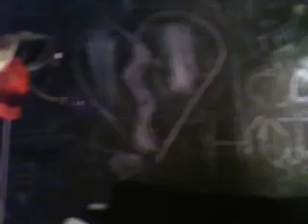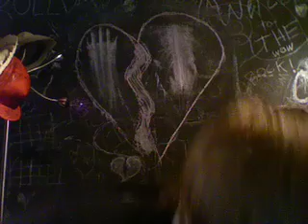Death Wish Episode I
Two tortured souls searching for acceptance... in all the wrong places